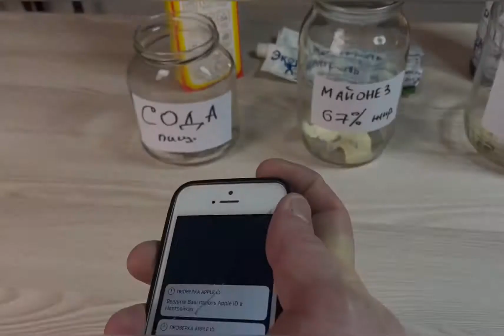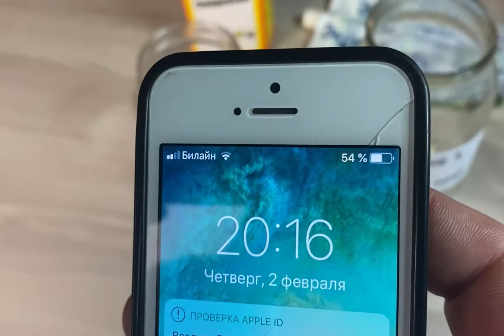Пиво, майонез или сода от тараканов?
Насмотревшись в интернете много противоречивой информации о народных средствах для уничтожения тараканов, мы выбрали самые экстравагантные из них.
И решили провести шуточный эксперимент.
А что из этого вышло, смотрите!)